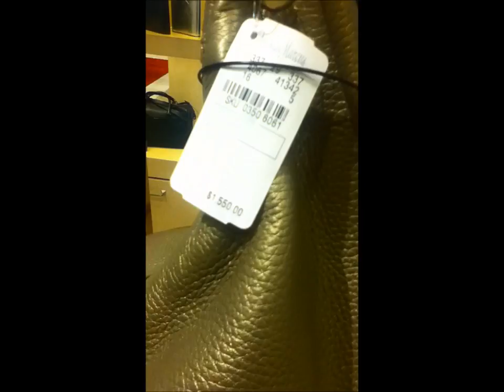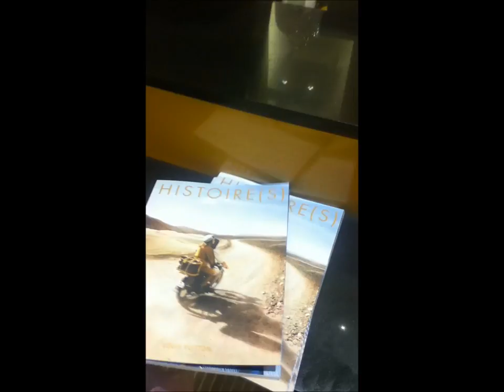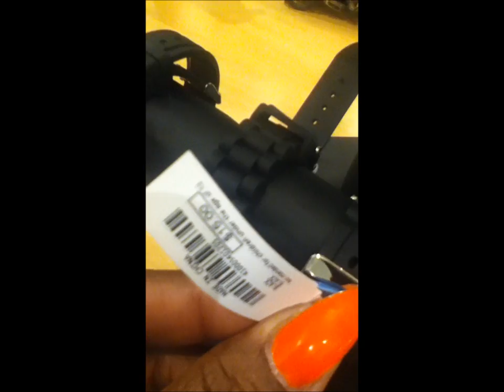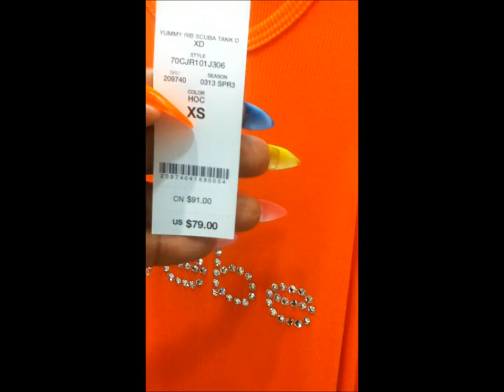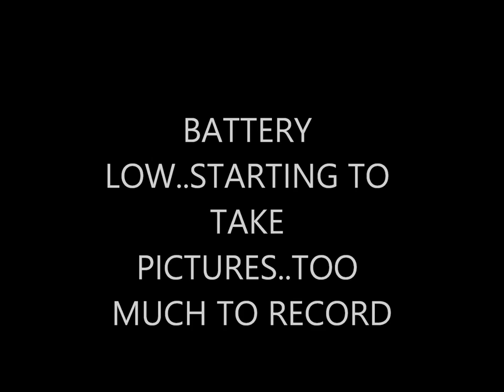LETS ROLL OUT !!! GALLERIA HOUSTON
THANKS FOR ROLLING WITH ME LADIES...IT WAS FUN AND EXHAUSTING...